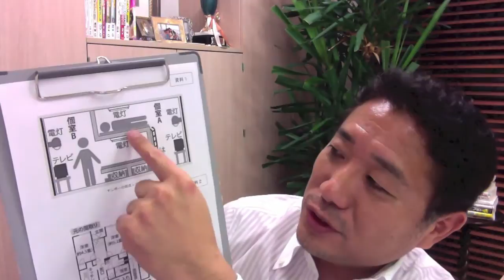「脱法シェアハウス」問題を切る！【24】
浦田健の無料オーディオセミナー公開中！
業界が騒然となった、脱法シェアハウス問題。「貧困問題」と「建築基準法」の問題がごっちゃして「シェアハウス＝けしからん」という構図になってしまっているのが気がかり。論点を整理し解説してみました。